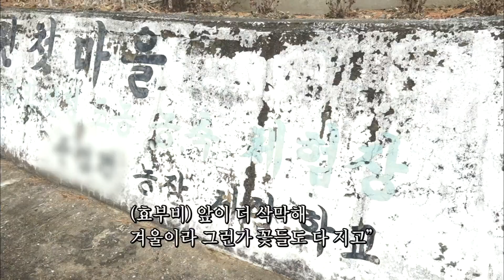[금자 씨 전성시대] (15/15) [인간극장/Screening Humanity] | KBS 방송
[금자 씨 전성시대] (15/15) [인간극장/Screening Humanity]
효부비에 담긴 시아버지의 마음